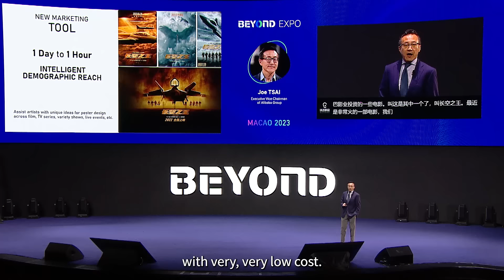The Future of Movie Marketing: Empowering Generative AI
Join Joseph C. Tsai, Co-founder and Executive Vice Chairman of Alibaba Group, at BEYOND Expo 2023, as he explores the exciting possibilities of generative AI in movie marketing. Witness how AI tools can effortlessly create stunning movie posters in a matter of hours, revolutionizing the promotional landscape. Discover how Alibaba Pictures invested in a blockbuster film, generating captivating posters that caught nationwide attention at a fraction of the cost. Don't miss this glimpse into the future of film promotion!

to learn more.